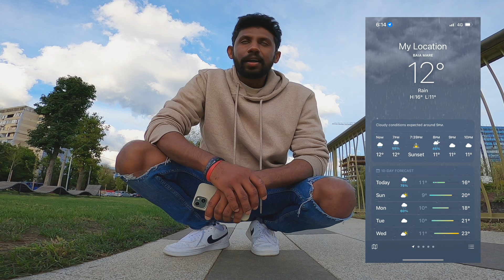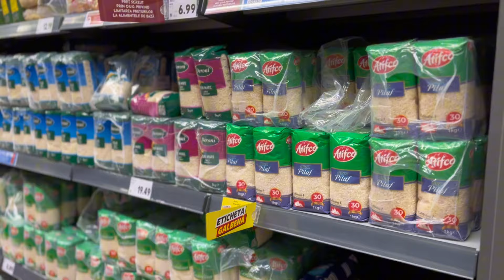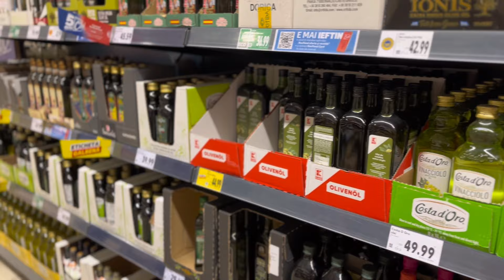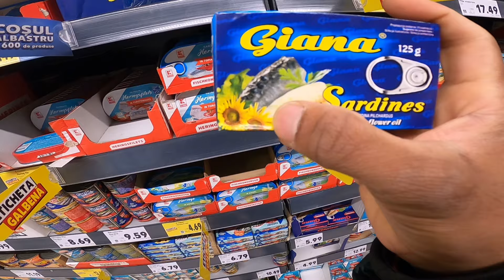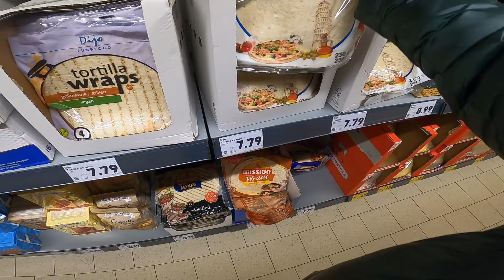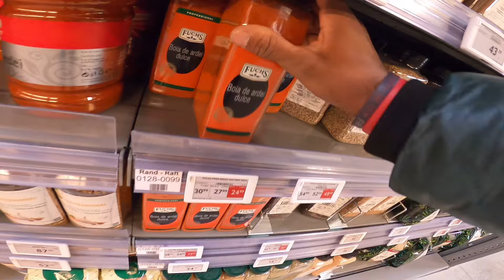ලංකාවේ විදිහට කන්න පුලුවන්ද?🇱🇰🇷🇴 | ROMANIA | BaiaMare | VLOG 58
VIDEO SHOT ON GOPRO HERO 9 BLACK
MY ACTION CAMERA : GOPRO HERO 8 BLACK & HERO 9 BLAK
MY PC : ASUSE I3 4TH GEN
MY MONITER : DELL 24'INCH
EDIT : Premiere Pro 2020
Travel agent 👇🏻

SUMMITH LANKA (PVT)LTD

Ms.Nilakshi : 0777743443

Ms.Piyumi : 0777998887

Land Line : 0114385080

Address : 260/A,IDH road,Kotikawatta,Angoda,Colombo